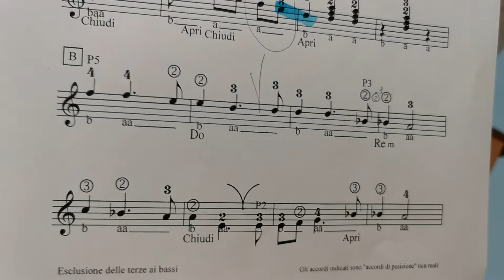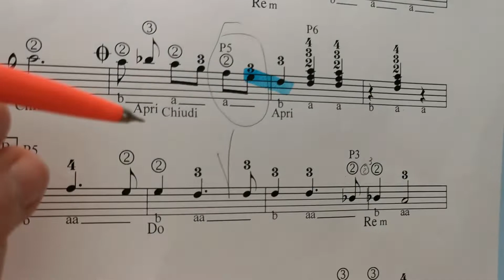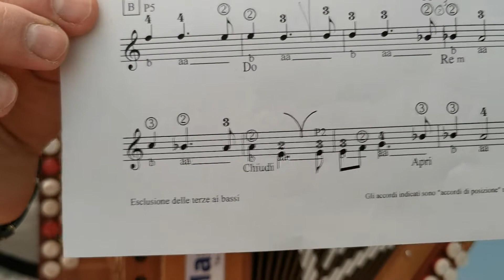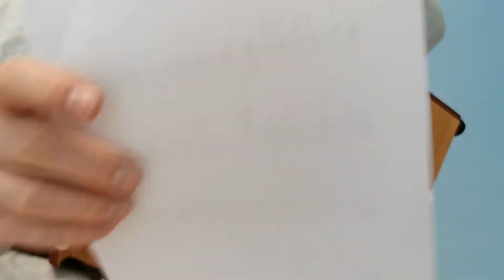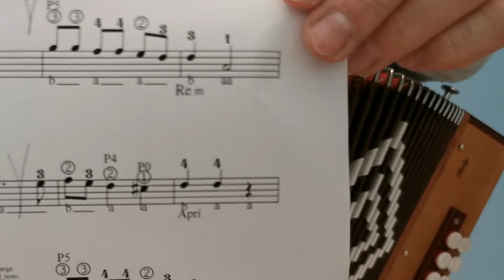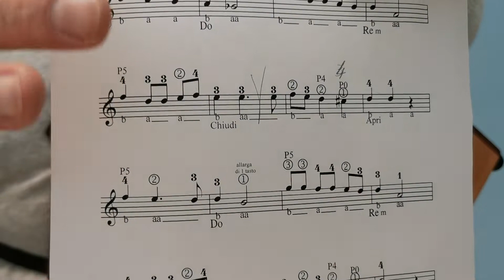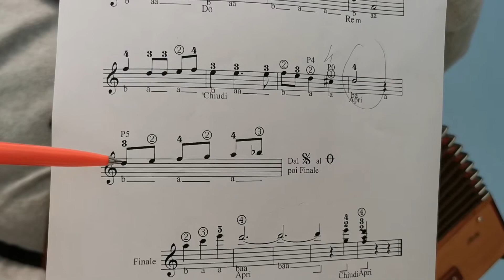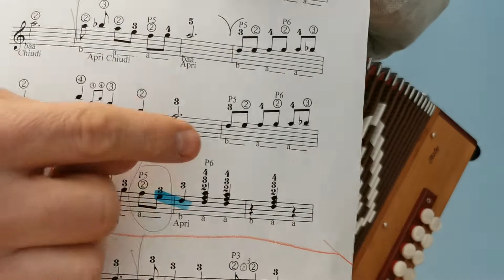8 Bassi - 2a Lezione - CU TI LU DISSI - Accordion diatonic - organetto